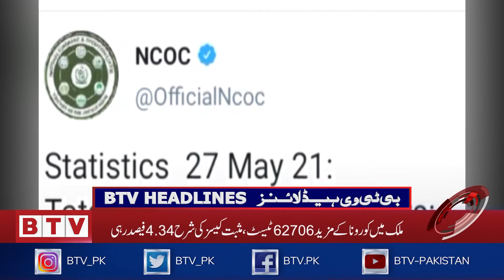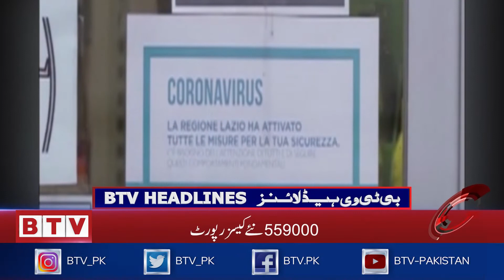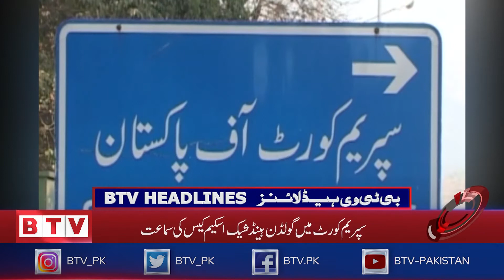BTV Headlines 1800 PST - 27th May 2021 - BTV​ - Badar​ Television​